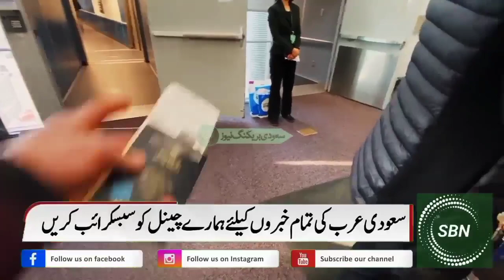Saudi Arabia Latest Flight News | Very BigNews For All New Visa And Iqama Holders | KSA Flight News